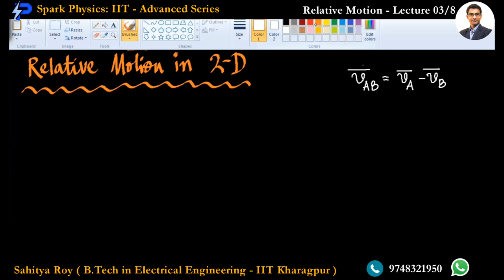Relative Motion Lecture 03/8 | Spark Physics : IIT-Advanced Series | Class XII |Sahitya Roy(IIT KGP)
🎯 Topic : 2-D Relative Motion-Vector Analysis

👉 Previous Video :
👉 Next Video :
• Relative Motion Lecture 04/8
Coming Soon

🤔📚👉 Ask your Doubts:
✔️📚👉 Get Notes Here:
✔️📚👉 Chapter-wise Practice Papers:

✔️ Topic Name: Friction ( Lecture 03 of 8 ) : 2-D Relative Motion-Vector Analysis